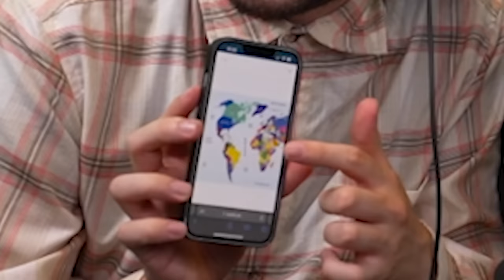2 Idioten auf dem Rasenmäher | Lawn Mowing Simulator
Heute schaue ich mit @Sterzik in den lawnmowingsimulator rein :D

es gibt eine interessante Geschichte über Drogen dazu haha :D